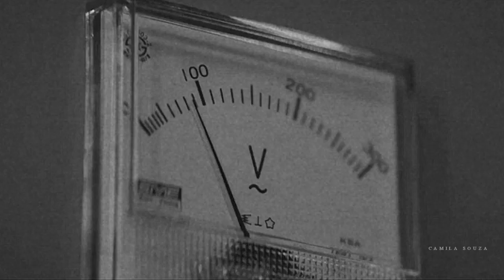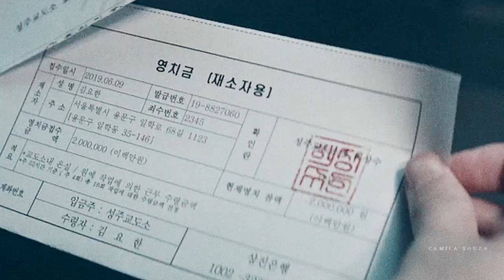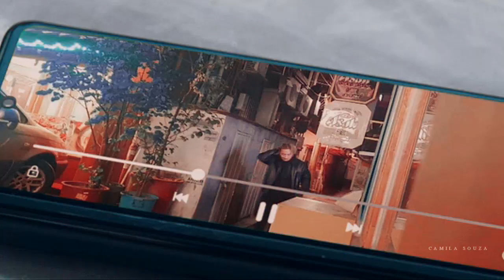Kim Yo Han & Jang Seon Oh | Their Story [INSIDER 인사이더]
Kdrama: INSIDER
Characters: Kim Yo Han & Jang Seon Oh

Songs:
RAIGN - When It's All Over